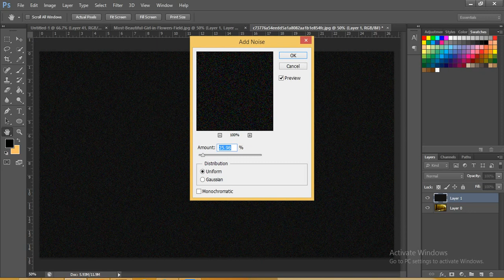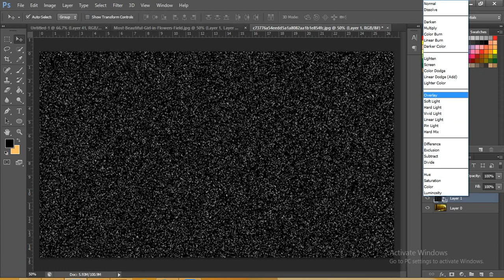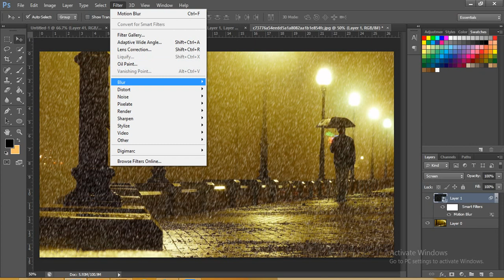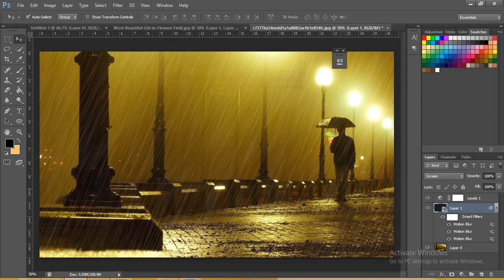Photoshop Tutorial - How to Make Rain Effect in Photoshop CS6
So here is advance photoshop manipulation in which we will learn to create rain effects and water droplets around body parts using several brushes and photo mixing techniques.